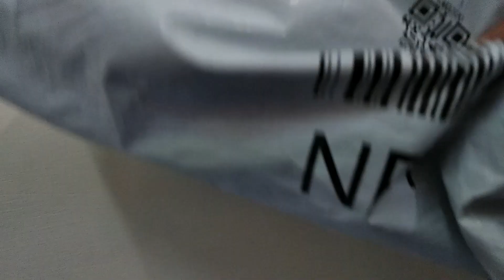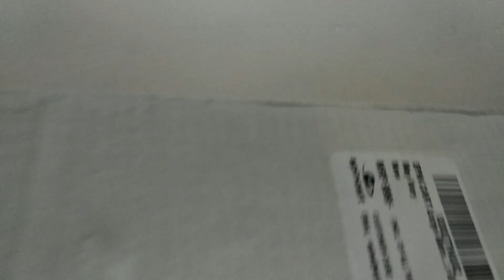BEST GAMING KEYBOARD AND MOUSE PAD UNDER 500 || UNBOXING || WATCH IT GAMERS🔥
HII I AM USING THIS SOFT AND GOOD PAD ITS COST IS 490 AND I HOPE YOU ENJOYED MAKE SURE TO LIKE SHARE SUBSCRIBE AND COMMENT DOWN BELOW YOU LIKE IT OR NOT.

pc specs-
ryzen 5200,16gbram,gtx 1050ti,1tb hhd,120GB ssd,ant sport CABINET

ABOUT-
NAME VANSH MORE INFO IN DISCORD

KEEP SUPPORTING❤️